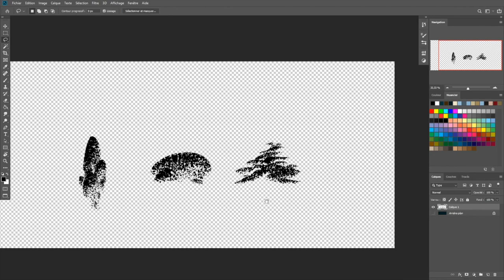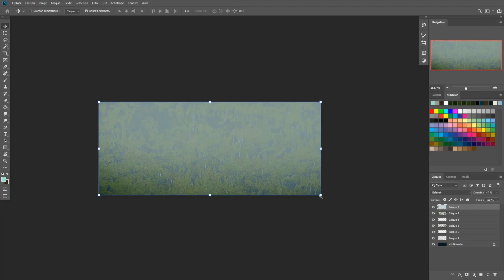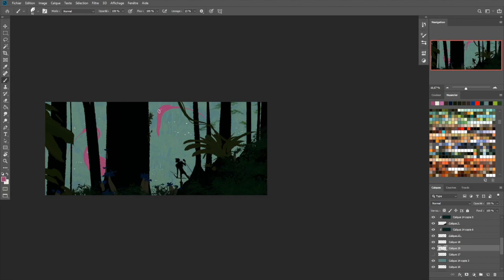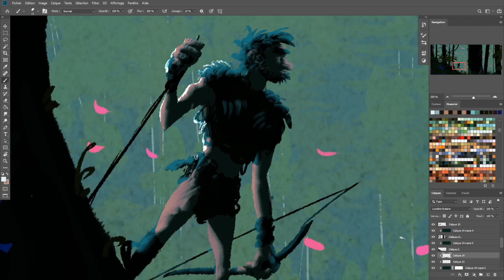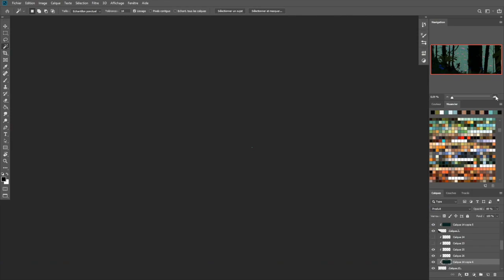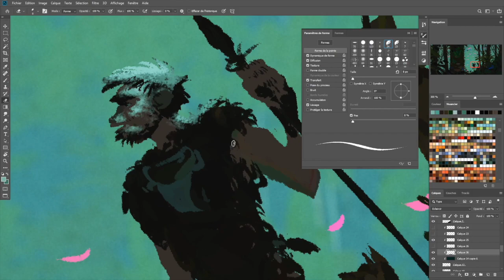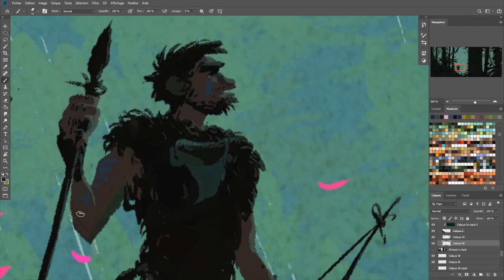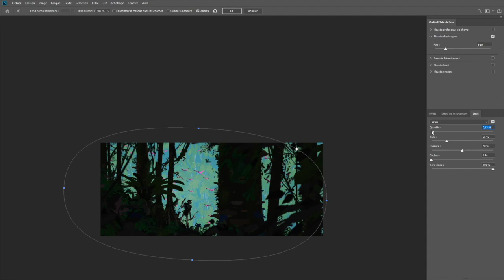Jungle Painting Timelapse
Personal painting done on Photoshop CC 2018, Sped up x20, total time around 2h40.